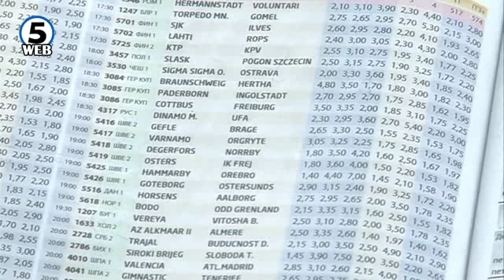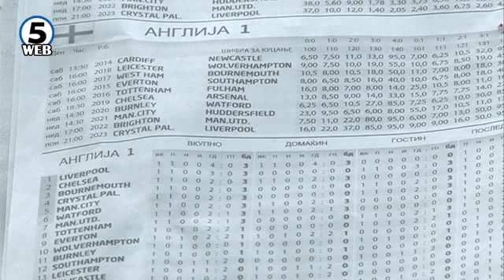Колку новиот предлог закон ќе ги оддалечи младите од игрите на среќа?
Дали оддалеченоста на казината и обложувалниците може да ги оттргне младите од игрите на среќа?